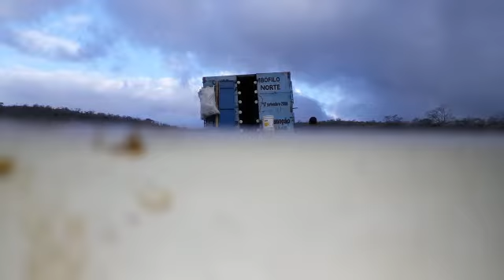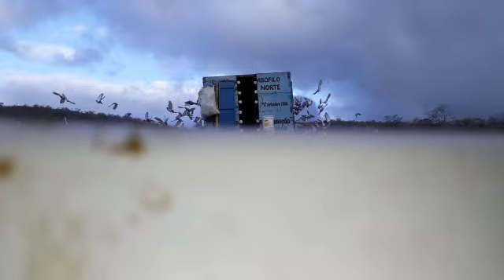2a Prova Fundo, 10a Campeonato, Clubes Asa Dourada, Palomas do Norte e Montes Claros 👏👏👏👏👏👏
POMBAL WF (WIL)